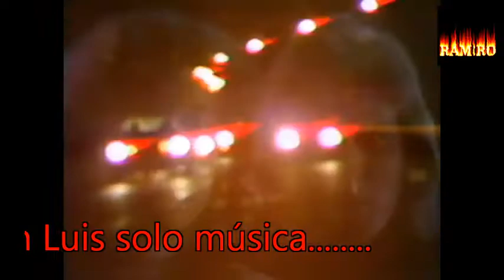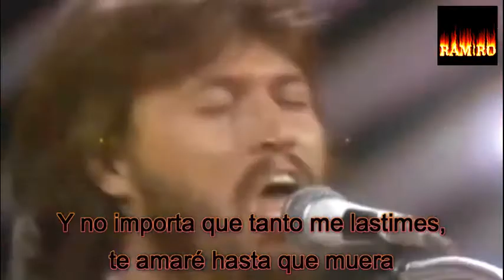BEE GEES MEGAMIX DJ RAMIRO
MUSICA REMIX